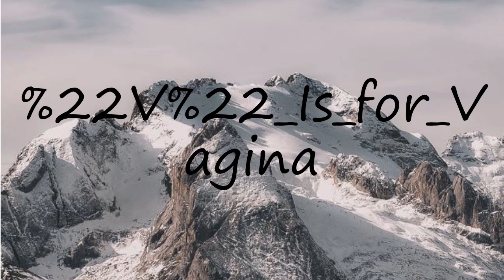How to pronounce "V" Is for Vagina?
How to pronounce "V" Is for Vagina? say "V" Is for Vagina! How to say "V" Is for Vagina. How to pronounce "V" Is for Vagina correctly.  Learn the pronounciation "V" Is for Vagina! Expand your vocabulary, learn "V" Is for Vagina word. Use this free pronunciation guide to practice words at a time. Learn for free. Thank you for viewing, please like or subscribe! hoe om te sê, si të thuash, እንዴት እንደሚናገር, wie sagt man, comment dire, come dire, como dizer, как сказать, nasıl denir, cómo decir, 怎么说,